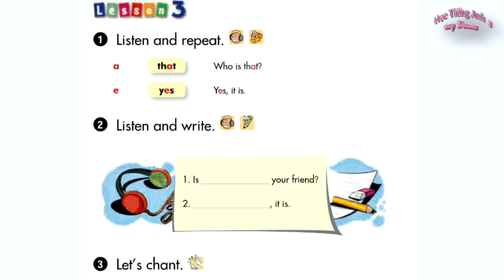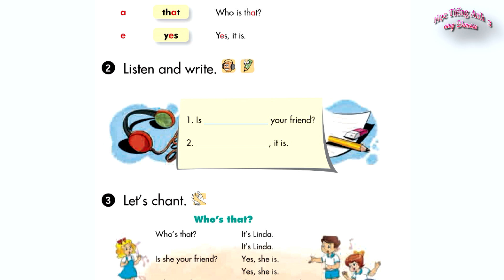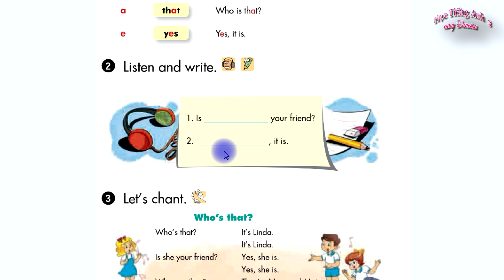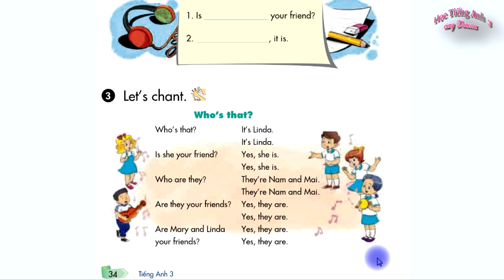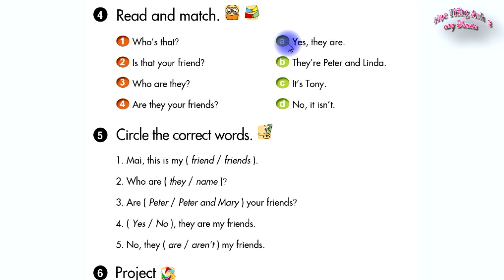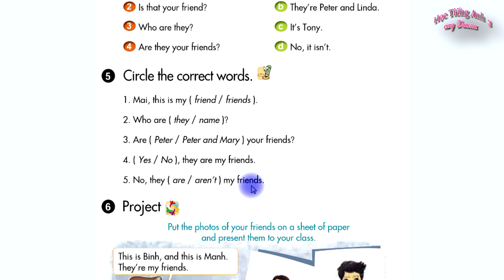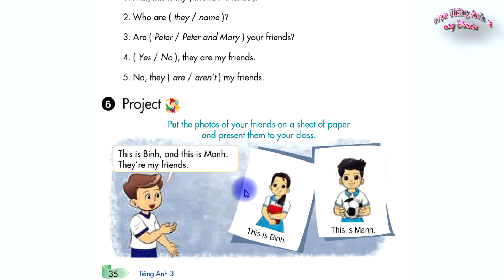Tiếng Anh lớp 3: Unit 5 - Lesson 3 (Page 34 -35) | Learning English with Vanessa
Trân trọng kính mời các em học sinh và phụ huynh đến với kênh của Vanessa.
 Clip name: Tiếng Anh lớp 3: Unit 5 -  Lesson 3 (Page 34 -35) | Learning English with Vanessa
Mời quý thầy cô giáo và các em học sinh tham khảo bộ sưu tập Bài tập tiếng Anh lớp 3 của bao gồm nhiều bài tập giúp các em học sinh nắm được từ vựng và ngữ pháp đã được học trong các Unit tiếng Anh lớp 3. Hi vọng rằng, các tài liệu trong bộ sưu tập do chúng tôi sưu tầm và tổng hợp sẽ giúp ích cho công tác dạy và học của quý thầy cô giáo và các em học